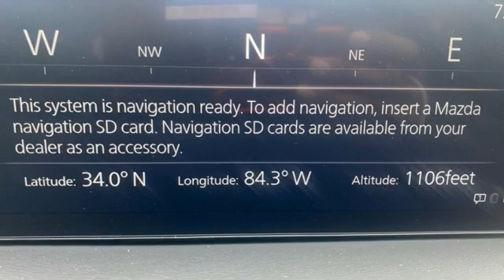New 2024 Mazda CX-50 Roswell GA Atlanta, GA #197742 - SOLD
Year: 2024
Make: Mazda
Model: CX-50
Trim: 2.5 S Select Package
Engine: SKYACTIVA® 2.5L 4-Cylinder DOHC 16V
Transmission: 6-Speed Automatic
Color: Red
Interior: Gray
Stock #: 197742
VIN: 7MMVABAM6RN197742
 $845 off MSRP! Soul Red Crystal Metallic 2024 Mazda CX-50 2.5 S Select Package AWD 6-Speed Automatic SKYACTIVA® 2.5L 4-Cylinder DOHC 16Vbr$299 Decontamination Fee.br24/30 City/Highway MPG

Address:
11185 Alpharetta Hwy